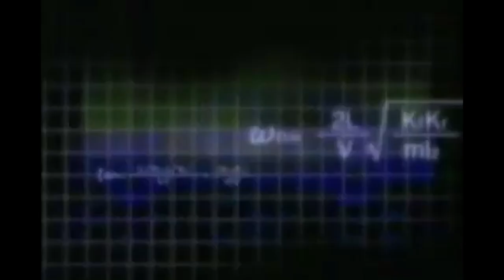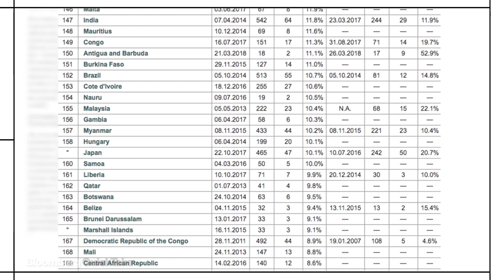A Brief History Of Japan In The 21st Century In 2 Mins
In this video, we take a detailed look at Japan In The 21st Century. We will delve into the key players, events, and consequences that shaped history.

Our goal is to provide an overview of the subject matter in an easy-to-understand and engaging format. Whether you're a history buff or just looking to learn more about the world around you, this video is sure to provide valuable information and insights.